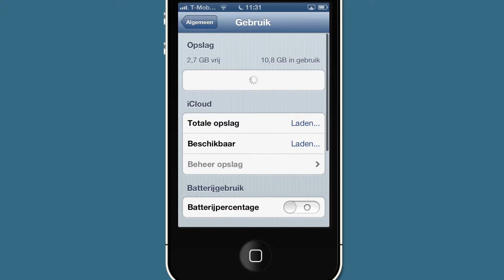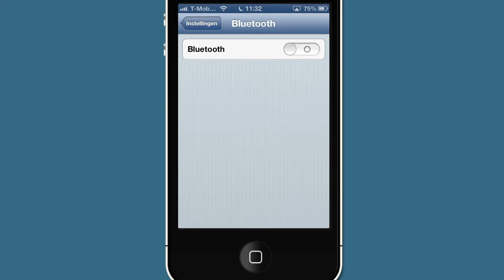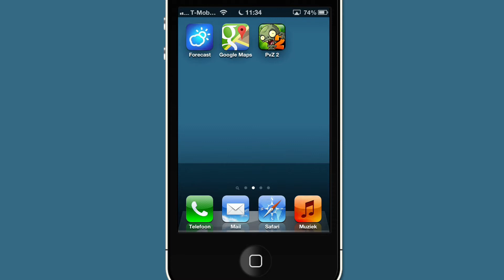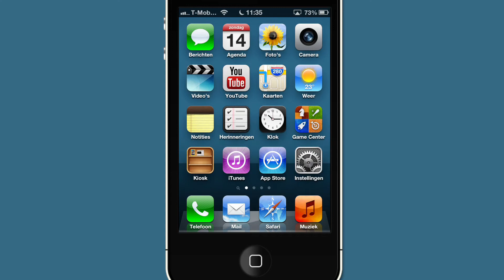Batterijbeheer (VideoBytes - iPhone)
Eén van de nadelen van een smartphone met zoveel functies, is dat de accu relatief kort meegaat. Met deze handige tips kun je echter net even wat meer accuduur uit je iPhone persen.